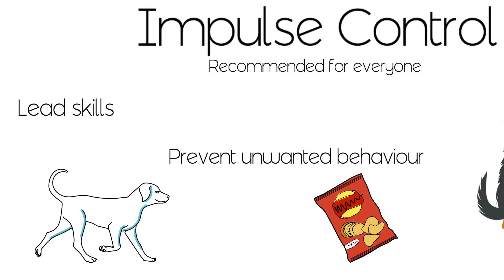Impulse control around food and toys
FABC Certificated Member, Natalie Light, BSc PGDip PGCert CCAB

This video focusses on impluse control relating to food and toys. The applications and implications of these exercises are hugely beneficial for unwanted behaviours such as chasing along with increasing safety around potentially dangerous items or environments. You'll see the lovely Ellie learning these exercises for the first time in a real-time training session. She did a fabulous job! A massive thank you to TalkPod TV for creating this video.